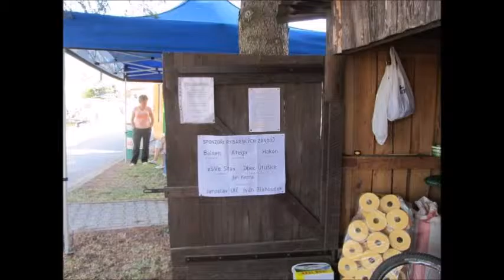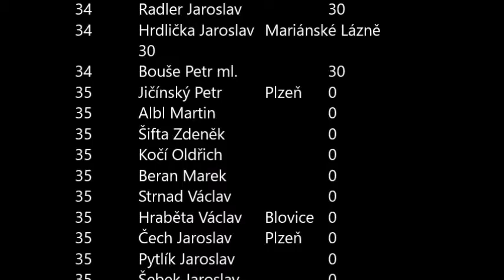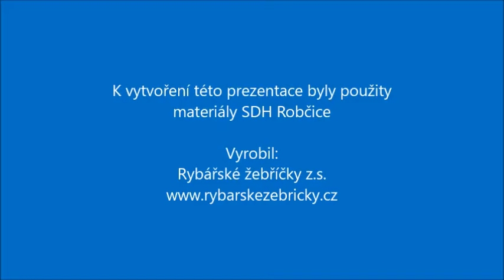Robčice rybářské závody 22.8.2015